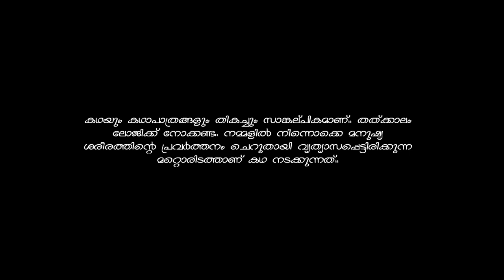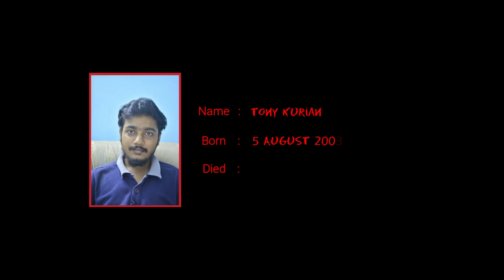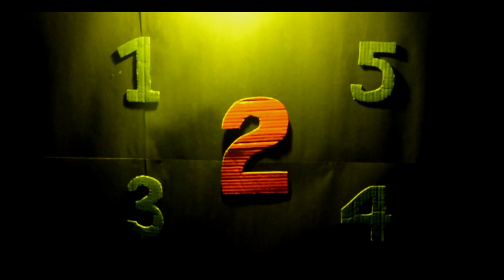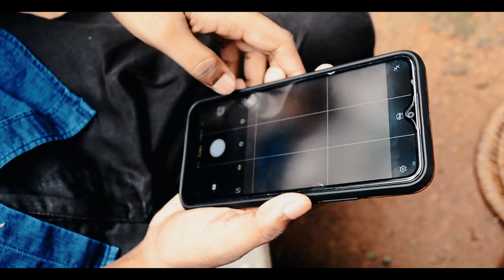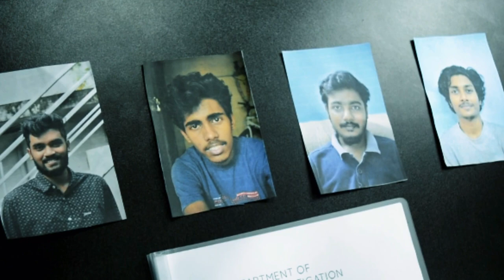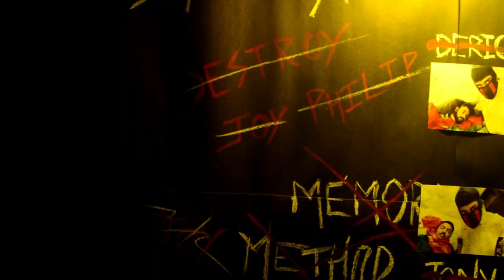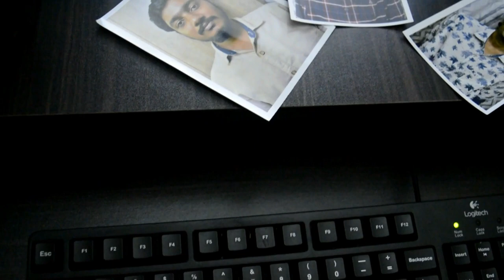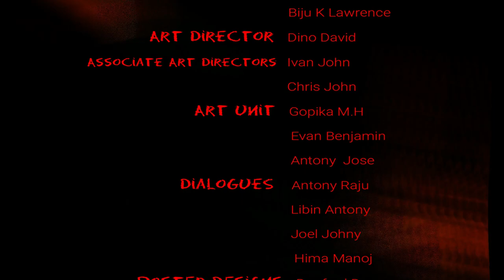TE REVER ET | SHORT FILM | MCAFLIX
TE REVER ET is a malayalam short film presented by MCAF CREATIONS and DAИSDRAW FILMS.

The scientific method named Memoria Method which is shown in this short film is purely a fictional method. This method says that the last moment memories of a dead human can be decoded by transmitting it as waves to a living personality. So the living person subjected to Memoria Method can go through the memories of the dead human who is already subjected to this method.

Written & Directed by Joel Johny
DOP & Editing : Danfred Deen
Production Controller & Assistant Director : Levin Biju
Music & Sound Design : Danfred Deen
VFX : Levin Biju & Danfred Deen
Art Director : Dino David
Associate Art Directors : Chris John & Ivan John

CAST

Antony Raju
Bijomon Xavier
Ericson Joseph
Elvis BInu
Levin Biju
Joel Johny
Dino David
Vibin Silvester
Libin Antony
Fr. Clint Vincent

CREW

Camera Unit : Linu George Alex
Technical Unit : Alfin Benild, Biju K. Lawrence
Art Unit : Gopika M. H, Evan Benjamin, Antony Jose

Poster Designs : Danfred Deen, Joel Johny

Promotions

MCAF

 DAИSDRAW FILMS

Production House : Mcaf Creations

* ANTI-PIRACY WARNING *
This content is Copyrighted to MCAFLIX. Legal action will be taken against those who violate the copyright of the following material presented!